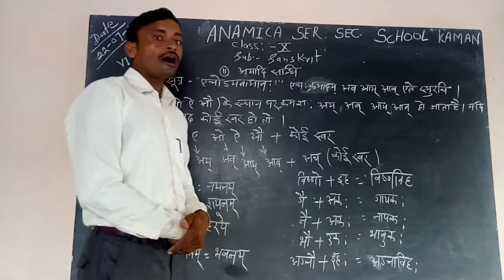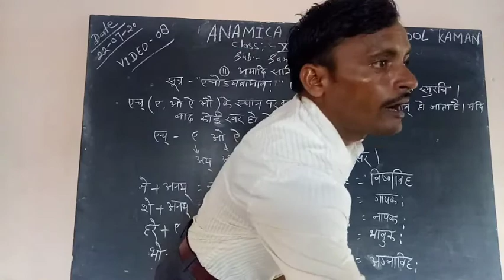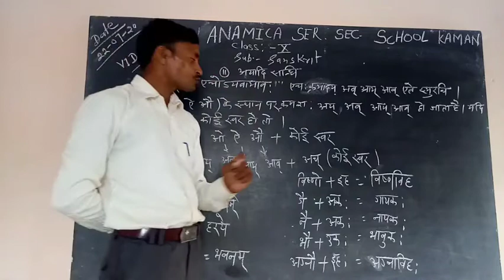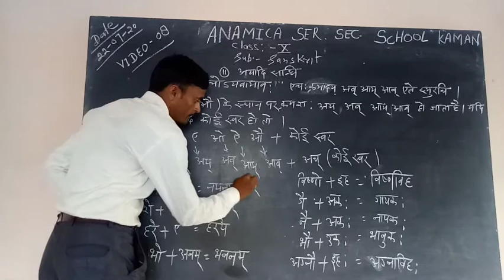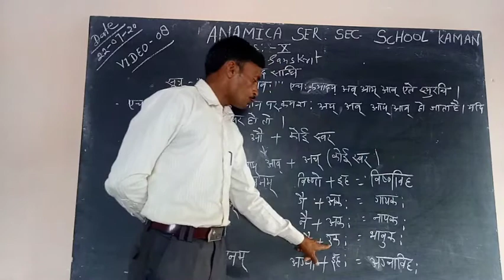Class X Sanskrit By Subhash Sir 18 August